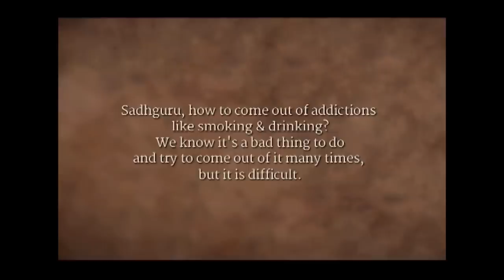Don't Go Up In Smoke! | Sadhguru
Sadhguru looks at how smoking is neither good nor bad, it's just stupid because we are turning an efficient, non-smoking machine (the human body), into an inefficient one. He explains that if we see this, the habit will slowly drop off, and that the chemical factor induced by smoking can be taken care of by the Shambhavi Mahamudra Kriya.